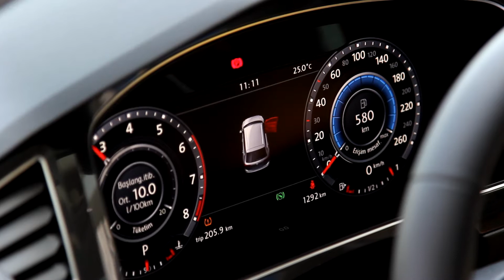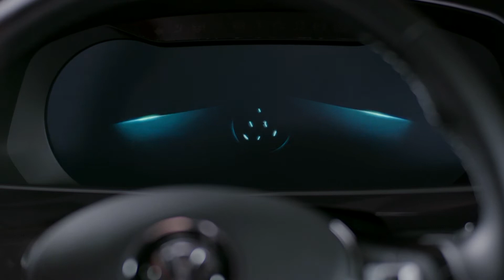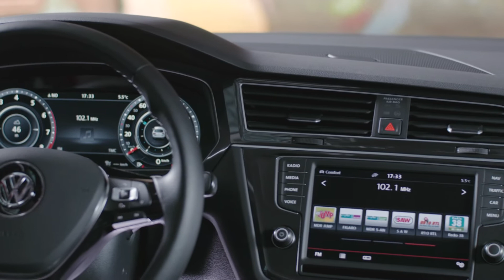Test- Yeni Volkswagen Tiguan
Yenilenen Volkswagen Tiguan'ı sizler için inceledik. Keyifli seyirler.